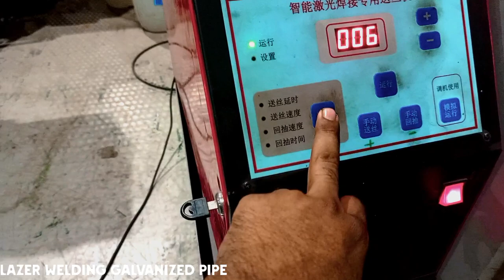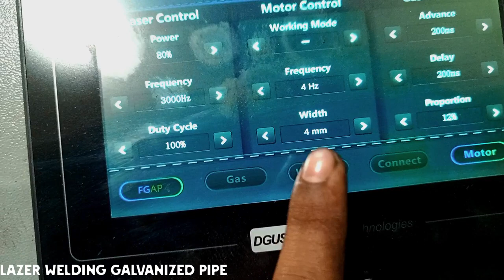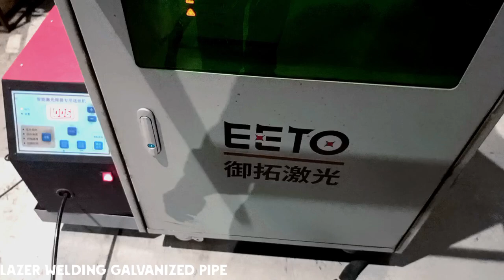galvanized pipe ko Lazer welding machine se weld krne ka tarika all